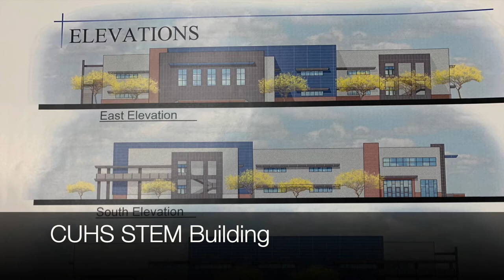CUHSD News, Feb 22, 2022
STEM Building Final Update, Public Tours and Ribbon Cutting!